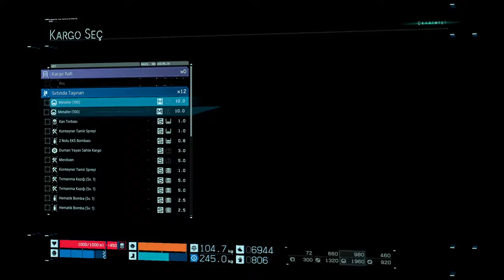ALP DAĞLARI 🗻 LET'S PLAY: DEATH STRANDING #26 💀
Beraber bir yola koyulan iki 👻Ghost👻 gelin sizlerde bize katılın, maceralarımızda yanımızda olun 🙂

Bize Instagramve Twitch sayfalarımızdan takip ederek destek olabilirsiniz.

İyi Seyirler
Ghost Brothers